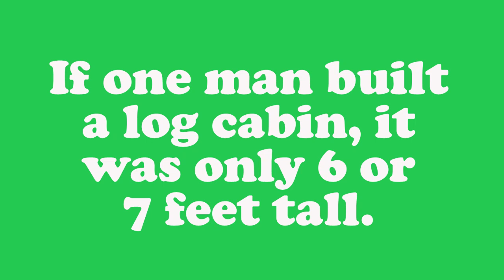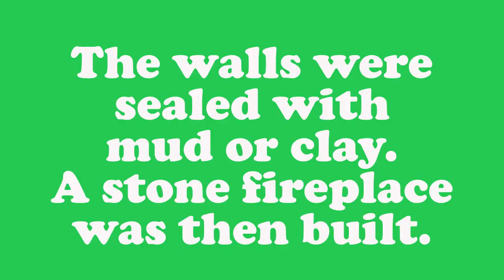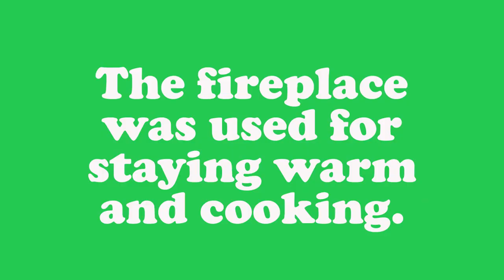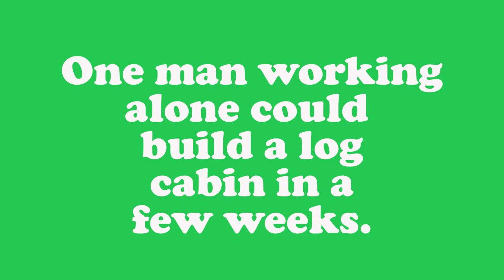Learning about log cabins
A brief story bout log cabins